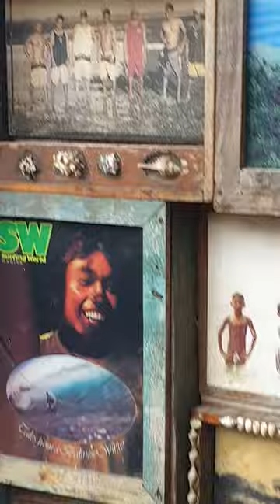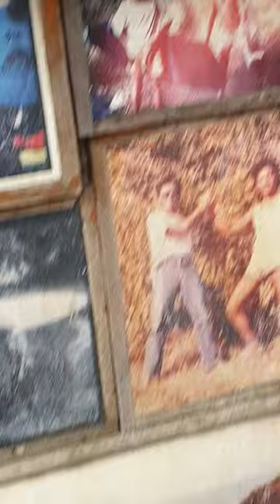사진으로 보는 울라우투 역사